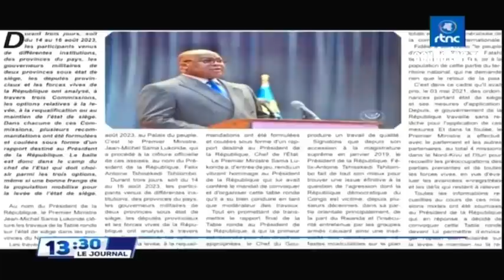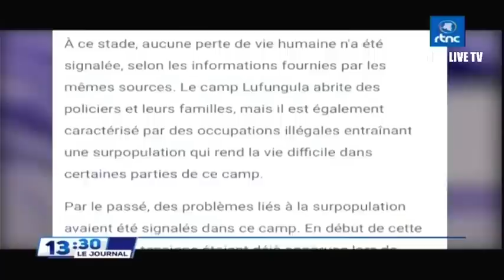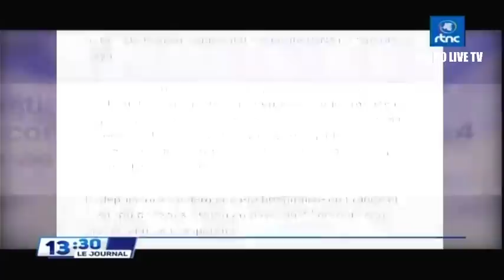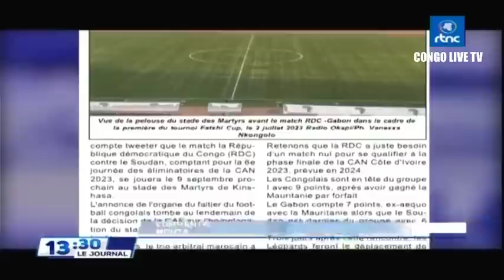🔴RDC : SUIVEZ LE GRAND JOURNAL DE CE JEUDI LE 17.08.2023 RTNC EDITION 13H30